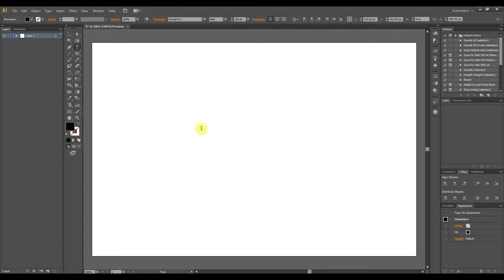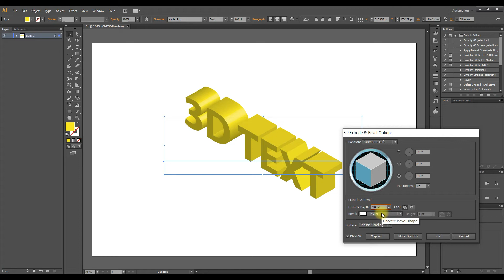3D Text Effect In Illustrator | 3D Design Effect | Illustrator Tutorial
Hi Guys,
In this video, I will teach you how to create 3d text effect in illustrator. This illustrator tutorial method is very simplest to learn immediately.
You can easily learn how to create 3d text effect in 2 min.

Your Quarries :
1. how to create 3d text effect in illustrator
2. how to add 3d effect on text in illustrator
3. how to use 3d effect tool to make creative image in illustrator
4. create creative effect in illustrator
5. how to give different effect to image in illustrator